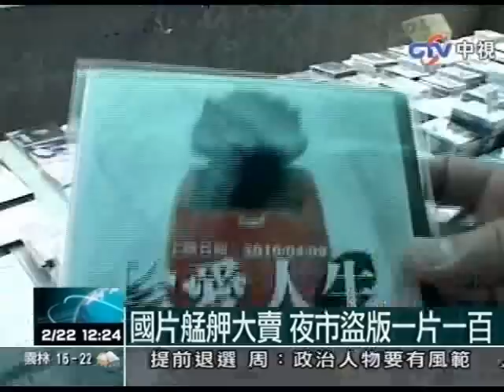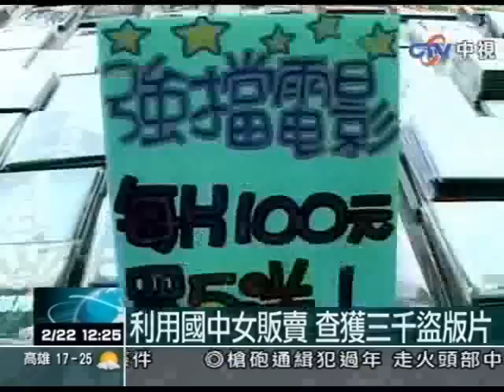國片艋舺大賣 夜市盜版一片一百